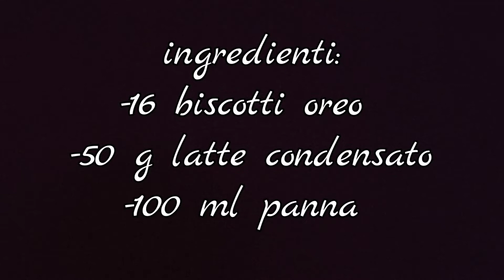gelato oreo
Vi piacciono i biscotti oreo? Allora gustateli in questa versione estiva, fresca e buonissima fatta a modo gelato! Un dolce molto semplice e veloce da fare, senza cottura e senza gelatiera. Ottimo da servire come dessert a fine pasto, come merenda, spuntino oppure in qualsiasi momento della giornata ne avrete voglia.

Ingredienti:
16 biscotti Oreo® (O simili )
50 g latte condensato
100 ml panna da montare